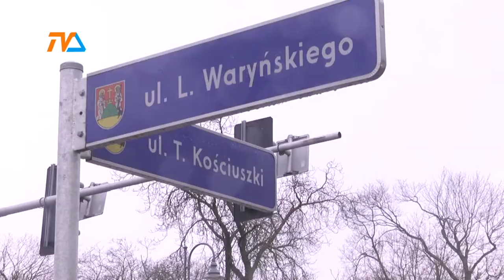Suwalczanie obawiają się o bezpieczeństwo |TVSUWAŁKI